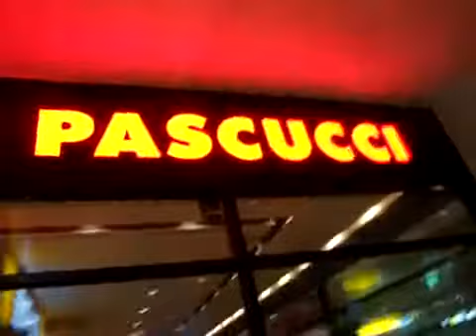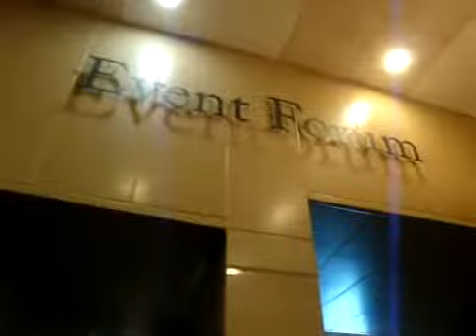Finished Coffee.Time To Have A Last Look Around And Leave